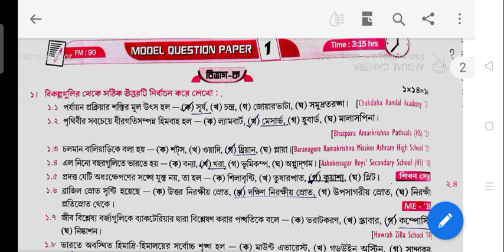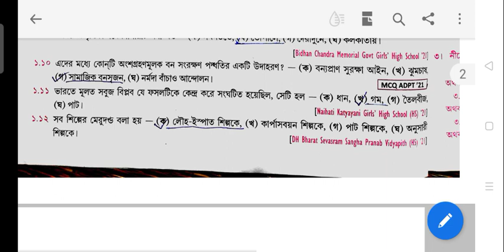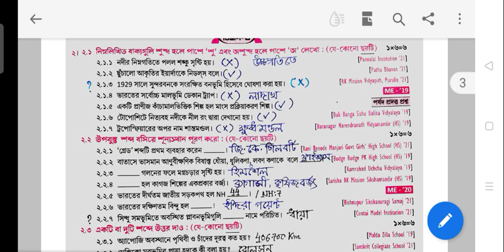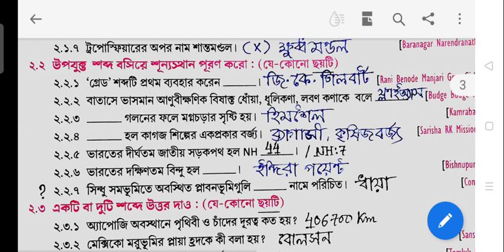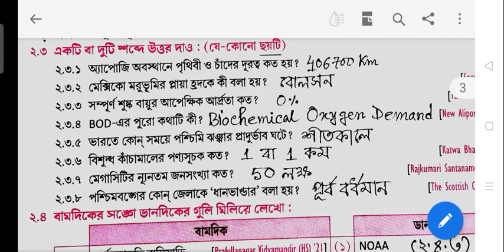Geography MODEL SET:1/ Class:10 /short questions/ best videos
দশম শ্রেণীর ভূগোলের বিভিন্ন মডেল সেট এর প্রশ্নোত্তর আমি আলোচনা করছি ।
যেগুলো শুনলে তোমাদের মুখস্ত এবং প্র্যাকটিস দুটোই হয়ে যাবে।

হ্যাঁ, YouTube videos করতে অনেক পরিশ্রম করতে হয়, যে যে করো ভালো করে জানো 😒
তাই তোমাদের একটু সাপোর্ট ও সহযোগীতা চাই, ভিডিও গুলো বন্ধু বান্ধবীদের SHARE করে দিও।।

তোমরা কেউ SHARE করো না , আমার খুব খারাপ লাগে.😒😒😒

🔥 কিছু না একদিন অন্তত একটা ভিডিওর লিংক WHAT'S APP এ স্ট্যাটাস দিয়ে দিও PLEASE 🙏

হয়তো অনেক ছাত্রছাত্রী আছে যারা বই কিনতে পারেনি।
কিন্তু ইউটিউবে এই ভিডিও দেখে সে কিন্তু পড়া গুলো শুনে করে নিতে পারবে।এই উদ্দেশ্যে ভিডিও গুলো তৈরি করা হয়েছে।

আমি তোমাদের জন্য এইরকম ৫০ থেকে ৭০ টি মডেল কোশ্চেন পেপার আলোচনা করব...*

যেগুলি সবগুলি মন দিয়ে শুনলে এবং অভ্যাস করলে মাধ্যমিকে একটিও এর বাইরে আসবে না এমনটাই আমি আশা করতে পারি।

ইউটিউবে এত অল্প সময়ের মধ্যে এত ইনফরমেশন গুলো ভিডিও হয়তো খুব কম আছে।

তোমাদের জন্য ভিডিও গুলো মাত্র পাঁচ মিনিট করে রাখছি, যাতে ৫ মিনিটের মধ্যে তোমরা ৩৬ নম্বরের প্রশ্ন উত্তর শুনে নিতে পারো।

🔥 তোমাদের মাধ্যমিক পরীক্ষা হওয়ার আগে পর্যন্ত আমি ভূগোলের  short questions এর এত বেশি উত্তর প্র্যাকটিস করাব, যেটা চ্যালেঞ্জ দিয়ে বলতে পারি কোনো youtube channel হয়তো করাবে না।

পরীক্ষার হলে দেখা মাত্রই উত্তর করে ফেলতে পারবে ৫ সেকেন্ডের মধ্যে।

এছাড়াও তোমরা আমার টেলিগ্রাম চ্যানেলে জয়েন হতে পারো,
Telegram address নিচে দিলাম:-